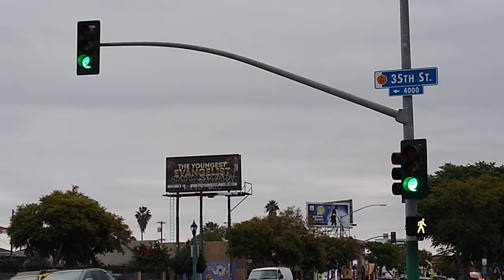Early 2000's McCain Traffic Lights (University Ave & 35th St)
These traffic lights were installed here sometime in 2001 or 2002 and it replaced older traffic lights that used to be here. These ones are still in great shape and it's synchronized with other traffic lights near by. Hopefully no changes or upgrades will be made here.

All 12 red lights and 12 green lights are LED
All 12 yellow lights are incandescent
The pedestrian signals have 4 LED hand/man and 4 Neon hand/man